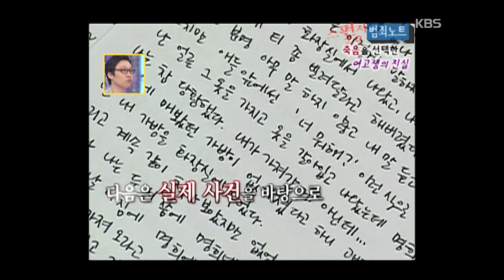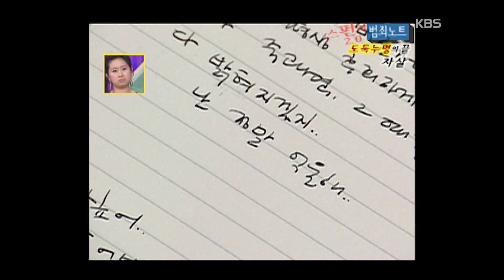[기막힌 클립] 도둑의 누명을 쓰고 왕따를 당한 여고생이 스스로 극단적 선택을 한 2005년 사건 [스펀지 2.0] | KBS 20090314 방송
2005년 서울에서 발생한 사건입니다.  단짝 친구였던 여고생은 사소한 오해로 사이가 벌어지고, 가방을 훔쳐간 도둑이라는 누명을 뒤집어쓰고 결국 죽음을 선택한 여고생
누명, 왕따는 이렇게 한 사람의 인생을 무너뜨립니다.

[스펀지 2.0] | KBS 20090314 방송